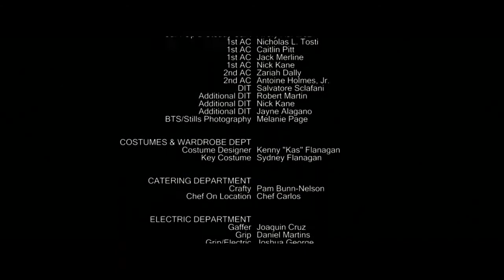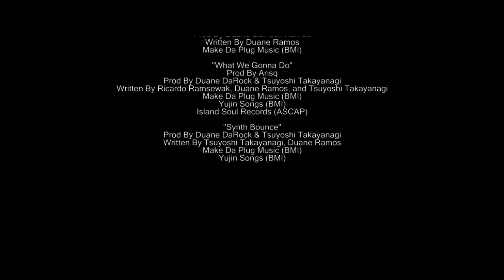Intro Double Cross (2020)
Serie que sigue a dos hermanos, que luchan contra un traficante de personas.